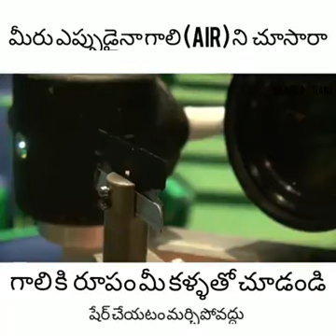We can see air